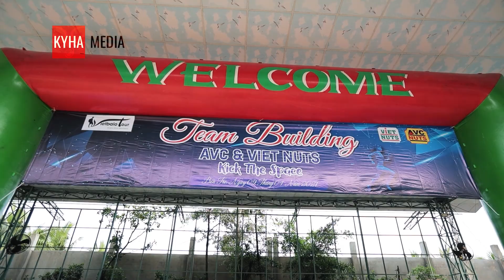Dịch Vụ Quay Chụp TeamBuilding | America Viet Cashew Company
CÔNG TY TNHH TRUYỀN THÔNG KỶ HÀ MEDIA

1. Sản xuất phim doanh nghiệp, TVC, MV.

2. Sản xuất video quảng cáo sản phẩm, thương hiệu.

3. Sản xuất video phóng sự, sự kiện.

4. Studio: Chụp hình doanh nghiệp, sản phẩm.

5. Tư vấn chiến dịch marketing và truyền thông tổng thể.